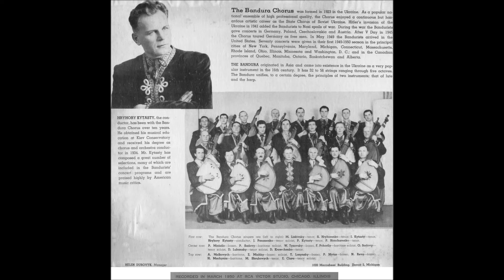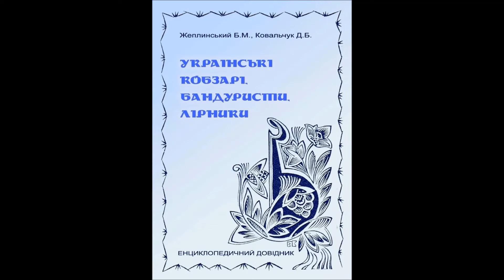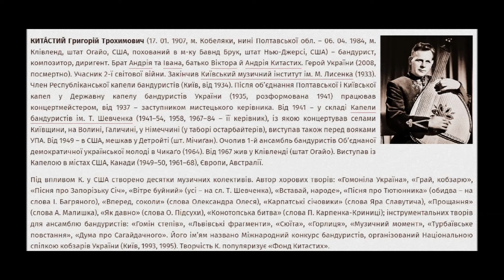Китастий Музичний момент Бандура соло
Живопис Григорія Поліщука і Андрія Репети
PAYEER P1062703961